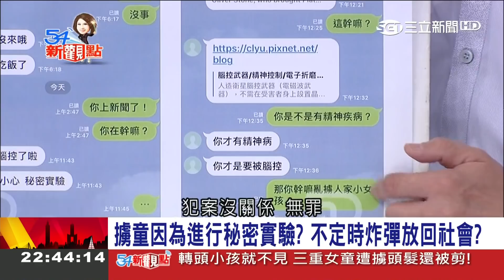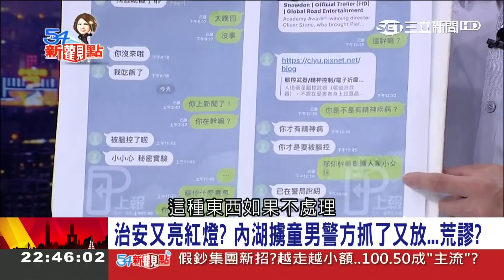家長好害怕！內湖發生怪男當街強擄女童 自稱遭"腦控"成社會未爆彈｜陳斐娟主持｜【社會大代誌】｜三立新聞台